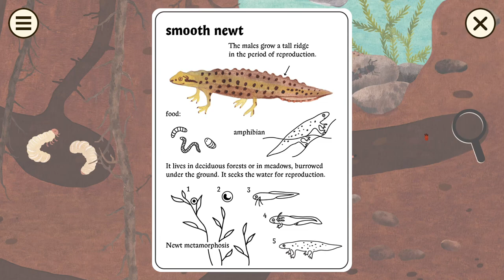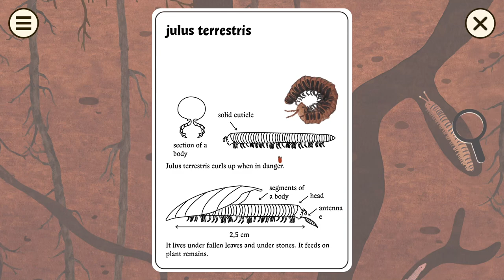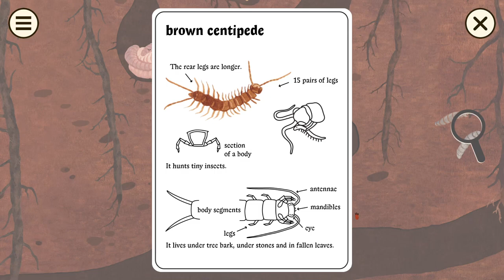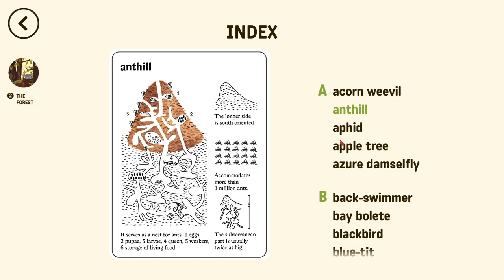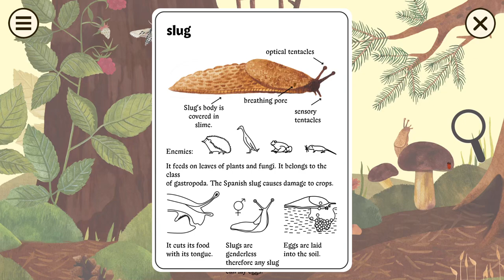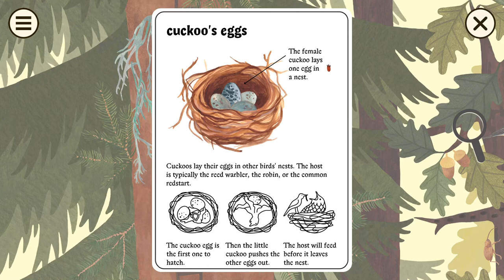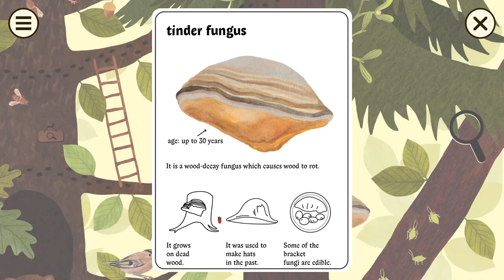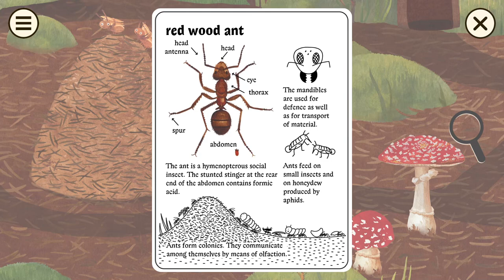Let's Play: Little Mouses Encyclopedia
Little Mouses Encyclopedia

XBOX, Steam, iOS, android

Explore the incredible world of nature with a charming little mouse. Beautiful, hand-painted graphics and an interesting collection of facts will awaken the explorer's soul in everyone.

AVAILABLE IN MANY LANGUAGES
Little Mouse's Encyclopedia is available in 18 languages, including English, Japanese, German, Spanish and French.
Immerse yourself in the extraordinary world of nature today with the brave little mouse!

KEY FEATURES:
— over 160 species of animals and plants to discover
— 4 different habitats
— beautiful illustrations
— a fun way to learn
— relaxing music
— easy and intuitive controls